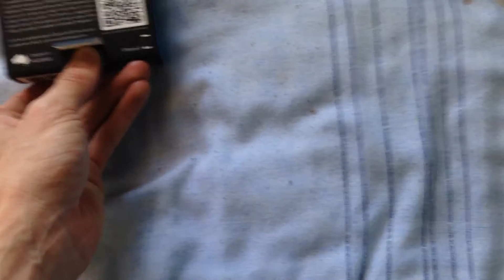Quadlock Mounts Bike and Car Unboxing